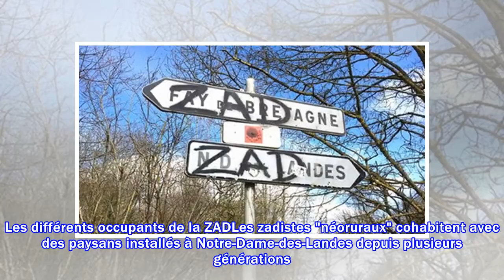Loire-Atlantique : les zadistes de Notre-Dame-des-Landes manifestent à Nantes